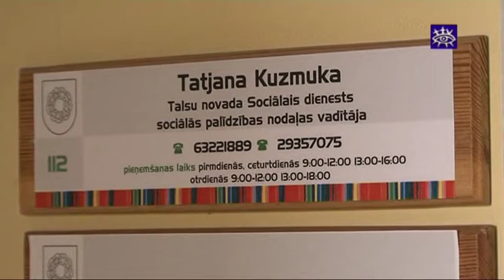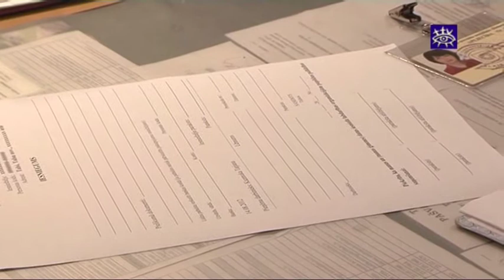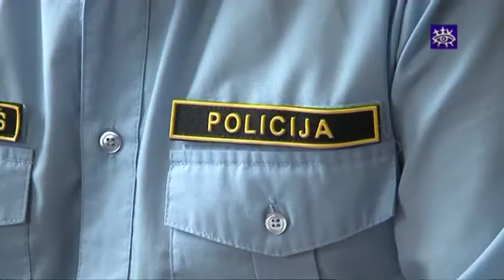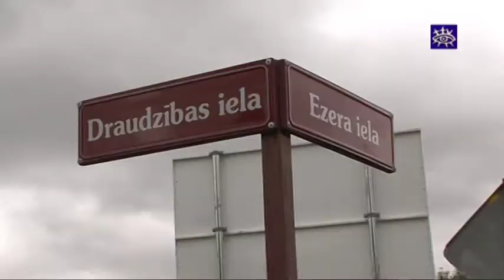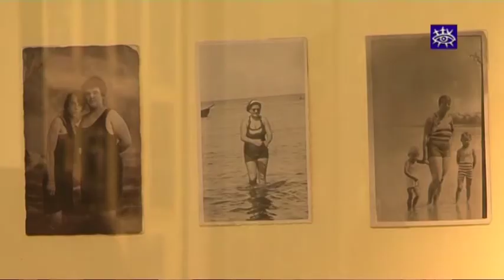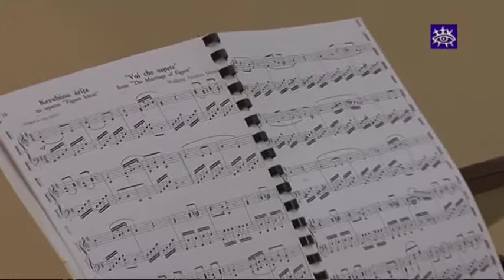Ziņas Talsu novadam 15.08.2012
* Krāpnieki sirmgalvei nozog vairākus tūkstošus latu.
* Iedzīvotāji jūtas pasargāti no krāpniecības gadījumiem.
* Filmēšanas dēļ Talsos ierobežos satiksmi.
* Muzejā valda sendienu šiks un elpa.